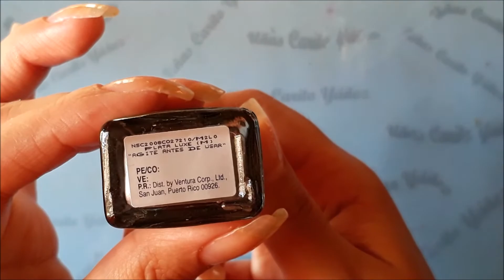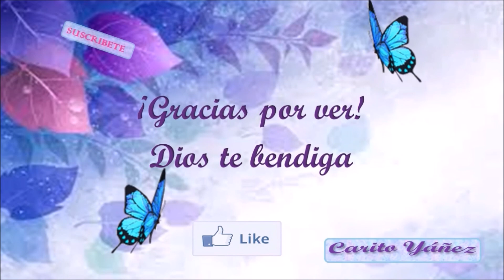MANICURA MUSICA BLANCO Y NEGRO COLABORACIÓN UÑAS LAPISLAZULI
Hola en este vídeo les muestro mi manicura de música que hice en colaboración con María del canal Lapislázuli, como nos encanta la música decidimos hacer manicura de ese tema, espero que les guste.

Materiales:
Base de Esika
Top coat L'Oreal mate
Esmalte de Esika Negro osado, Plata lux
Esmalte Jordana White
Esmalte de estampación Cherimoya negro

Placa JQ 36